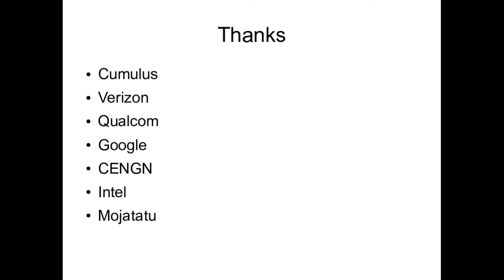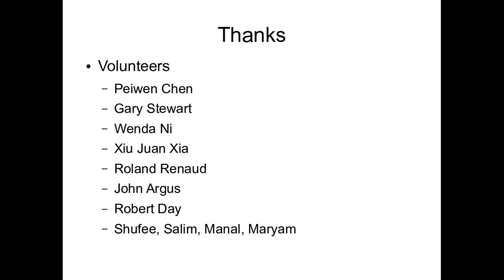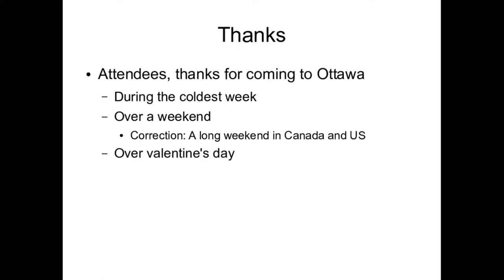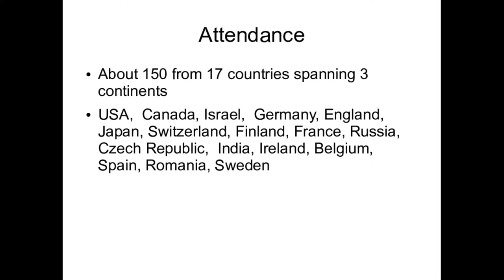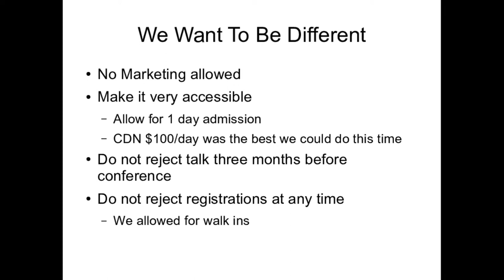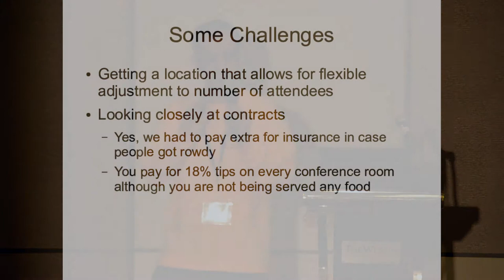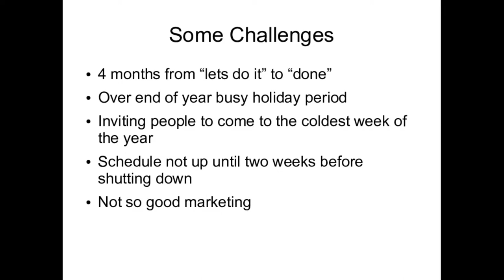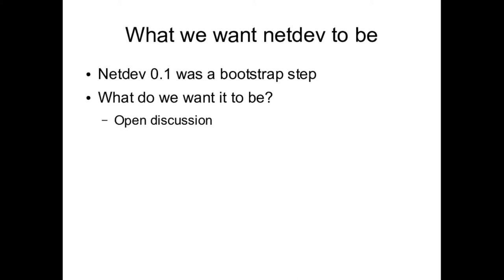Netdev 0.1 - Closing Ceremony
Jamal Hadi Salim
February 2015